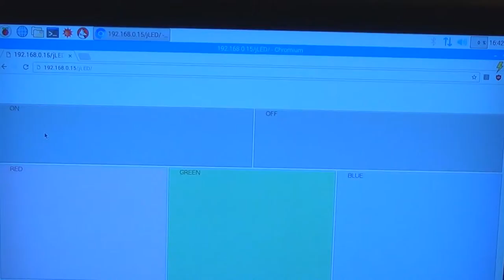X4-Life RGB ledszalag távoli vezérlése